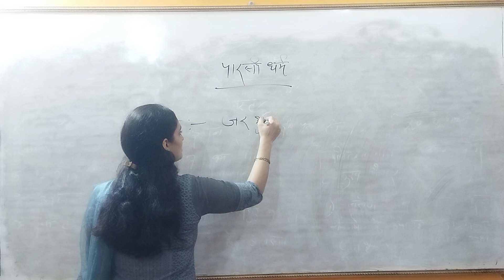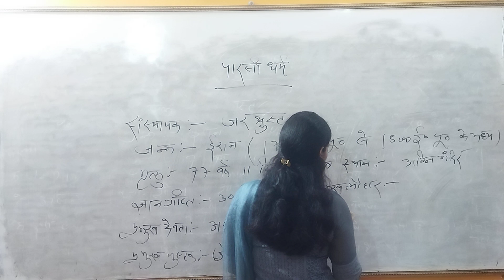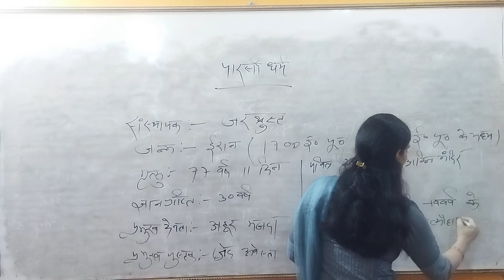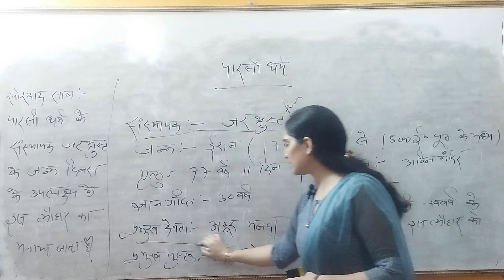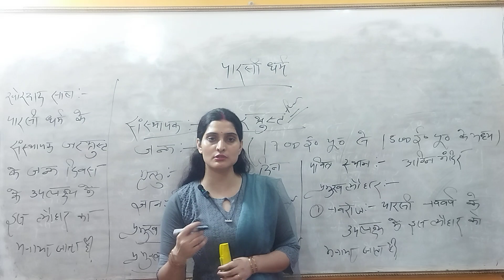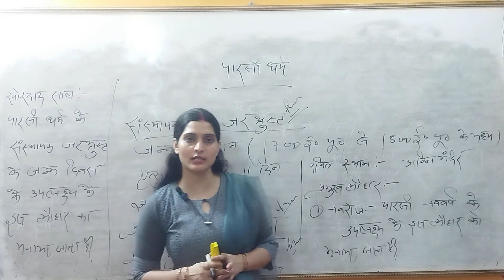TGT PGT ART Class 137 | Parsi Dharma | पारसी धर्म की उत्पत्ति और विकास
Your Queries -
Parsi Dharma
पारसी धर्म की उत्पत्ति और विकास
parasi dharm ki utpatti aur vikaas
parasi dharm ke sansthaapak
parasi dharm ke pramukh devata
parasi dharm kee pramukh pustak
paarasee dharm ka pavitr sthaan
parasi dharm ke pramukh tyohaar.
पारसी धर्म के संस्थापक
पारसी धर्म के प्रमुख देवता
पारसी धर्म की प्रमुख पुस्तक पारसी धर्म का पवित्र स्थान
पारसी धर्म के प्रमुख त्योहार।
Lt Grade Art Ki Best Classes By Diya Mam
Kvs Best Classes
Art Tgt Pgt Classes
Tgt Art Ke Liye Best Online Classes
Tgt Pgt Art Online Classes
Tgt Arts Class
Up Tgt Online Classes
Drawing Tgt Classes
Best Tgt Pgt Art Online Coaching
Art And Culture For Competitive Exams
Up Tgt Art Best Online Coaching
Tgt Art Practice Set
Tgt Best Online Classes
Art And Culture Lectures For Upsc
Art Coaching Classes
Tgt Art Youth Competition
How To Practice Color Theory
Sleepless Classes Art And Culture
Tgt Art Class
Art And Culture By Madhukar Sir
Tgt Pgt Hindi Class
Painting Classes For Beginners In Hindi
Best Net Jrf Class For Art
Complete Tgt Pgt Art Ki Classes
Complete Tgt Pgt Drawing And Painting Ki Classes
Complete Tgt Pgt Online Art Classes
Complete Class For Tgt Pgt In Art
Complete 2024 Tgt Pgt Art Exam Classes

अन्य धर्म से संबंधित लिंक -

5 पारसी धर्म -

प्रिय अभ्यर्थियों, हम आपको अवगत कराना चाहते हैं कि हमारी कला से संबंधित जितनी भी कक्षाएं दी जा रही हैं, वे सभी कक्षाएं निः शुल्क दी जा रही है और यह भी आपको बता दें, कि आपके संपूर्ण पाठ्यक्रम से संबंधित कक्षाएं आपको दी जाएगी। प्रिय अभ्यर्थियों, हमारी यह समस्त कक्षाएं सिर्फ टीजीटी और पीजीटी की परीक्षाओं के लिए नहीं है, अपितु हमारी कला से संबंधित यह कक्षाएं एलटी ग्रेड और नेट-जेआरएफ के लगभग 90% पाठ्यक्रम को संपूर्ण करती हैं। अर्थात कला से संबंधित जितनी भी परीक्षाएं आयोजित की जाती है, उन सभी परीक्षाओं के लिए हमारी यह वीडियो लाभकारी सिद्ध होंगी। आप सभी से निवेदन है कि हमारे यूट्यूब चैनल त्रिनेत्र माइंड- टीजीटी पीजीटी की सफलता के लिए, जिससे कि हम आप सभी अभ्यर्थियों की निःशुल्क सेवा कर सकें, उसके लिए चैनल को सब्सक्राइब अवश्य करें और अन्य अभ्यर्थियों को इस चैनल के बारे में अवश्य बताएं।

 ईश्वर हमारी रक्षा करें।

धन्यवाद!

Dear Candidates, We Want To Inform You That All The Classes Related To Our Arts Are Being Given Free Of Cost And Let Us Also Tell You That Classes Related To Your Entire Syllabus Will Be Given To You. Dear Candidates, All These Classes Of Ours Are Not Only For The Exams Of Tgt And Pgt, But These Classes Related To Our Arts Cover Almost 90% Of The Syllabus Of Lt Grade And Net-jrf. That Is, All The Exams Related To Arts Are Conducted, Our Videos Will Prove Beneficial For All Those Exams. All Of You Are Requested To Subscribe To Our Youtube Channel Trinetra Mind-tgt Pgt For Its Success, So That We Can Serve All Of You Candidates Free Of Cost And Tell Other Candidates About This Channel.

May God Protect Us.